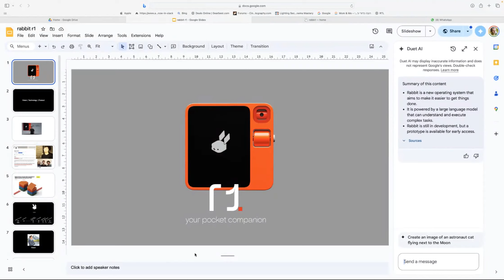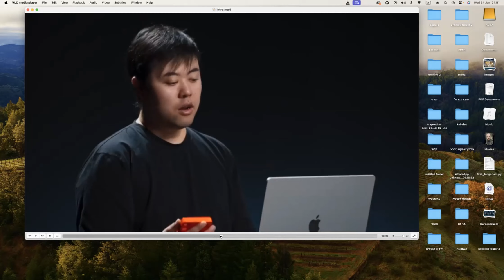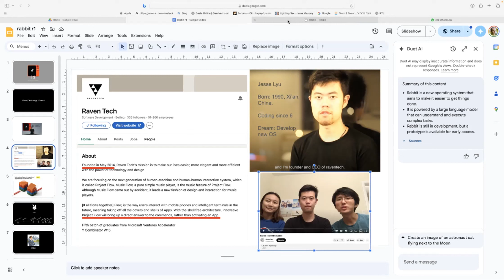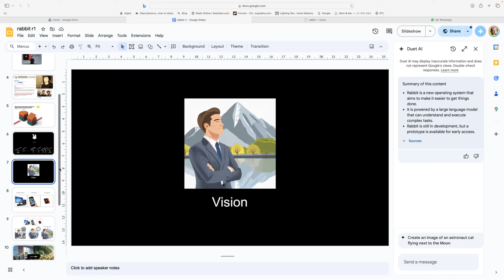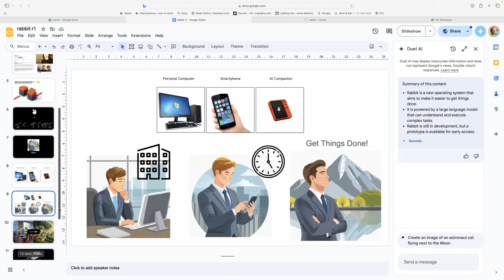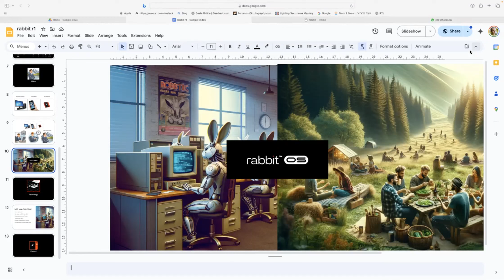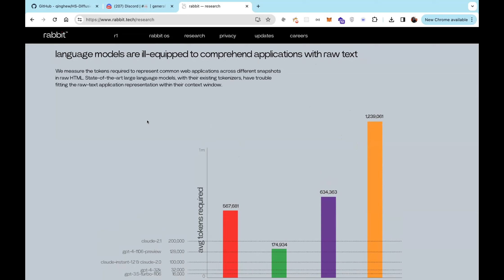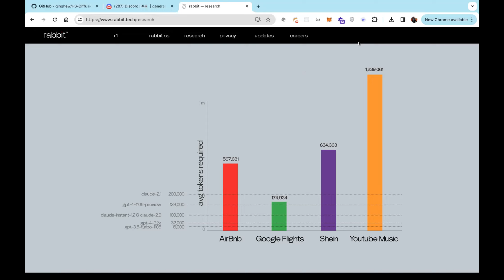דיון סוער על rabbit r1 - גימיק או מהפכה של ממש - פאנל זום